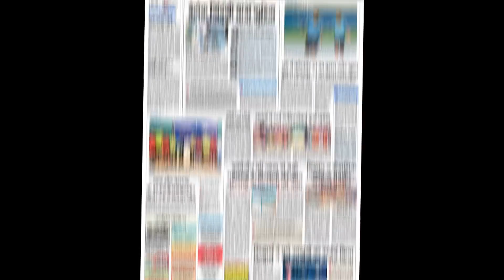S3X EDUCATION ON YOUTUBE!! @DhiruMonchikk @ElvishYadavVlogs@HirenAminVlog@ManishSharma-pj4xe